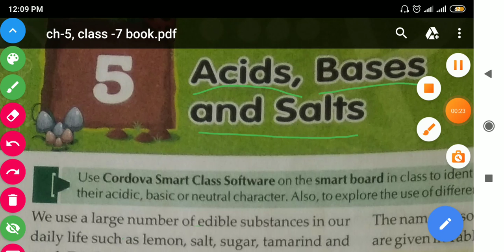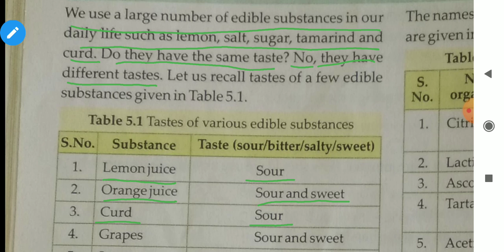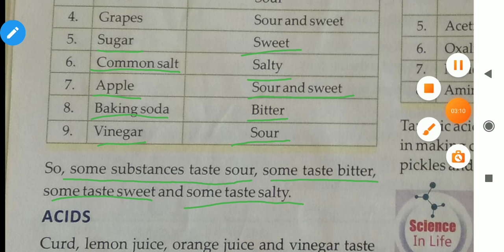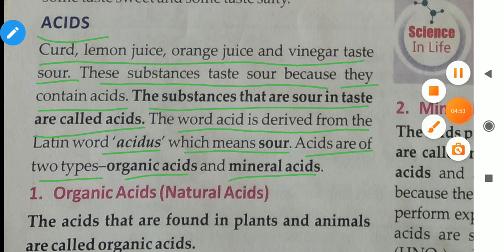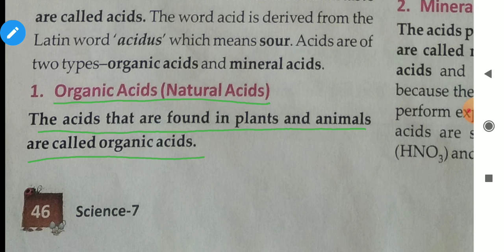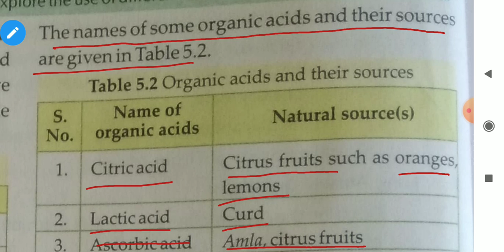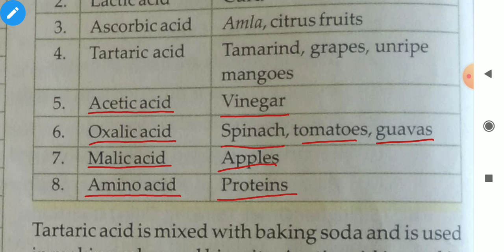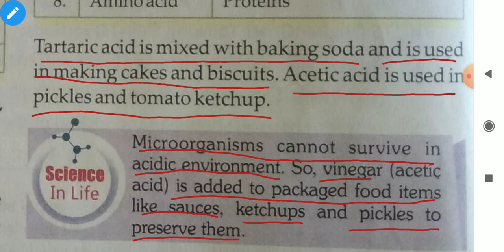Acids, Bases and salts | ch-5 | CBSE | Science | Introduction | Mineral Acids | Natural Acid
In this video , I have explained about various taste of edible substances ,Acids and their source.